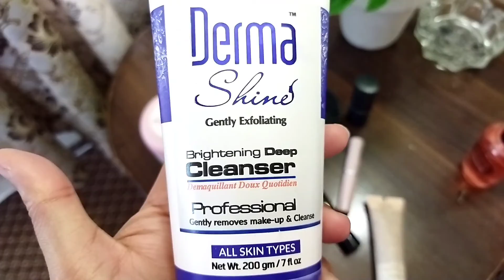hunza se China border Ka Safar//hunza trip part 5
hunza trip part 5#hunzavlog